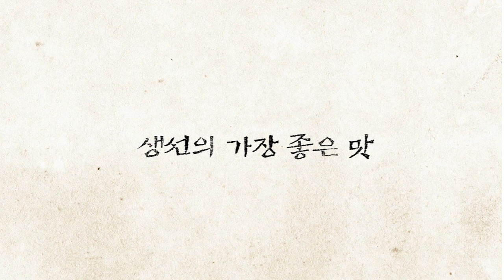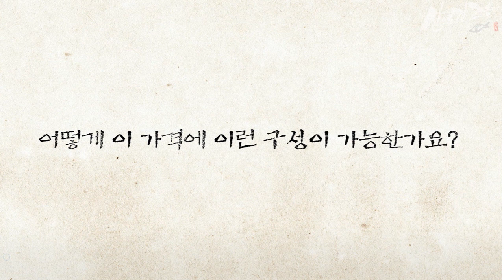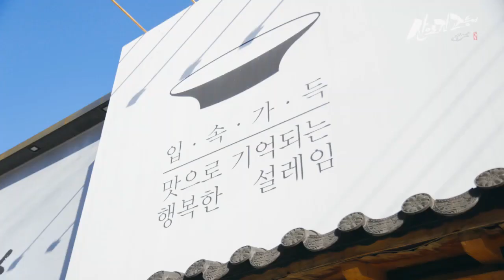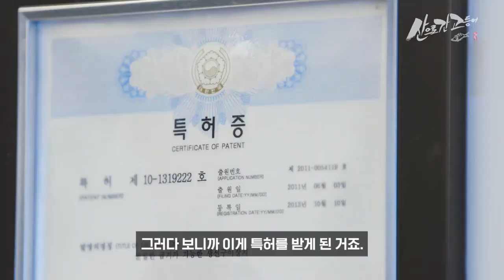[수지맛집 산으로간고등어 1편] 고등어에 미친 남자 이대규 오너셰프의 고객만족을 위한 5가지 성공 노하우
고등어에 미친 남자 이대규 오너셰프를 아십니까?

수지 맛집 산으로간고등어는 전국이 소문난 맛집으로 자리를 잡은지 오래입니다. 단순히 고등어 구이가 맛있어서 성공한 것이라고 생각 분들이 많지만 실제로는 그 이상의 엄청난 노력이 있었다는 사실을 아셔야 합니다.

수 많은 고객들로부터 사랑받을 수 있도록 산으로간고등어를 만들기까지 이대규 오너셰프가 20년 이상의 노력을 기울인 10가지 성공 노하우를 공개합니다.